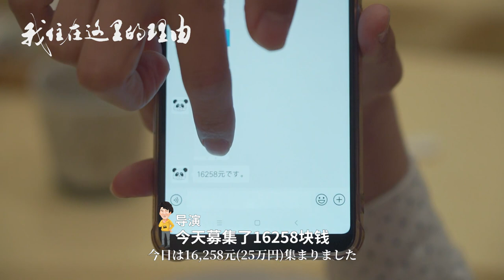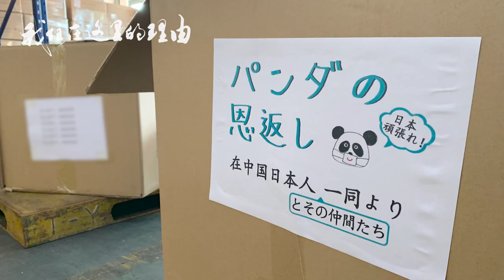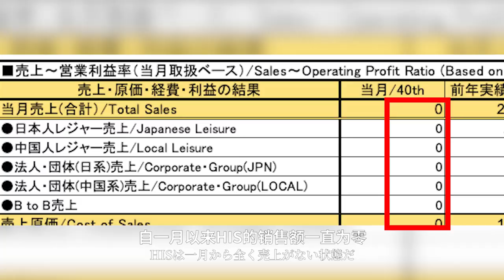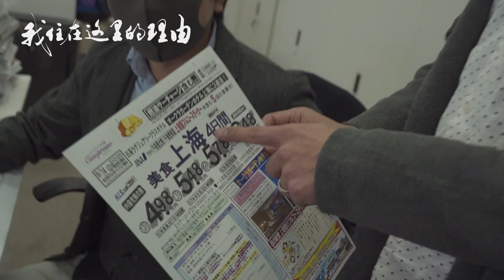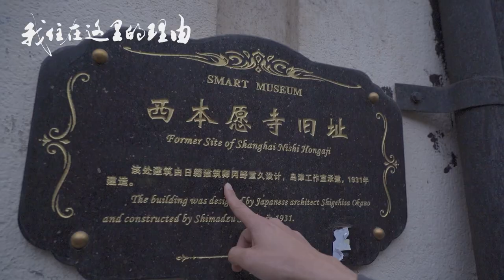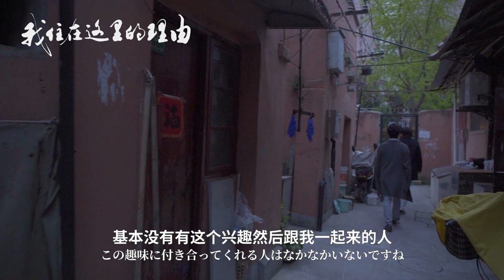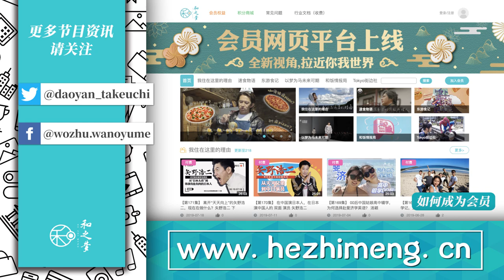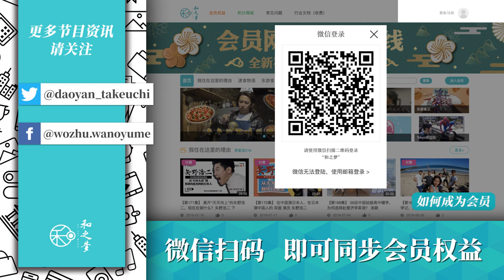熊猫的报恩！这群人向日本捐赠了13万只口罩！【我住在这里的理由206】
五位我住主人公聚集在上海一家小酒馆中，他们讨论的内容是？
缺少素材的竹内亮导演 ，竟然将“魔爪” 伸向了闺中密友！
生意惨淡的日本旅游公司，究竟如何自救？
拥有相同理念却性格完全不同的两位日本大叔，究竟有着怎样的友谊？

和之梦：wanoyume.nanjing